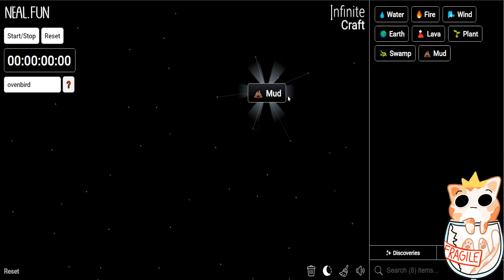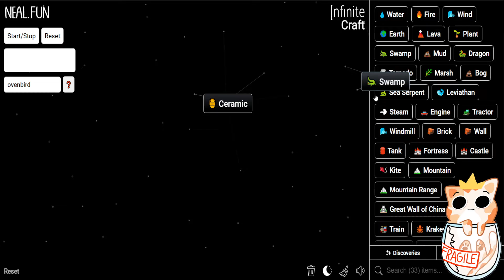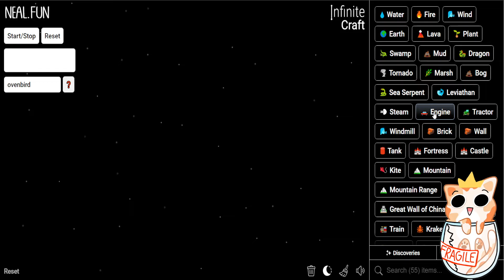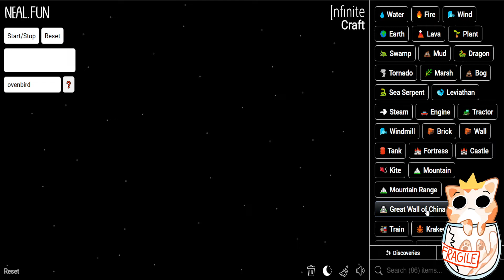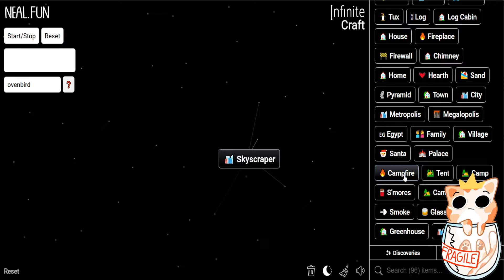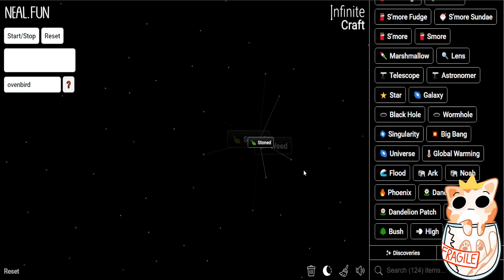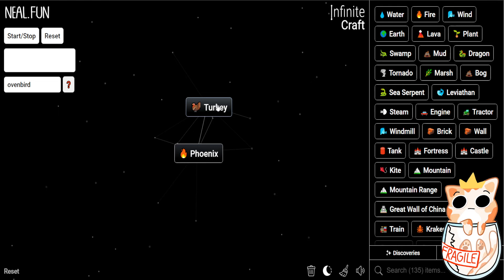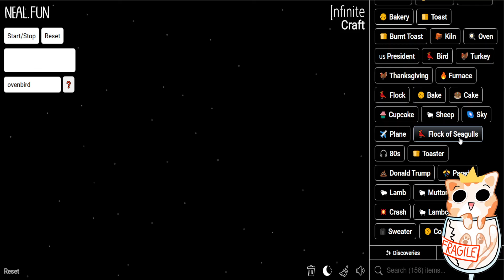Timed Random Word Challenge!! Infinite Craft!